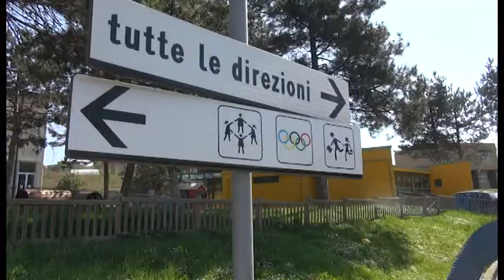Bimba caduta all'asilo, le condizioni rimangono gravi